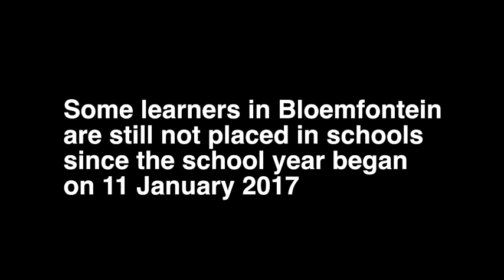Bloemfontein learners are struggling to be placed at schools